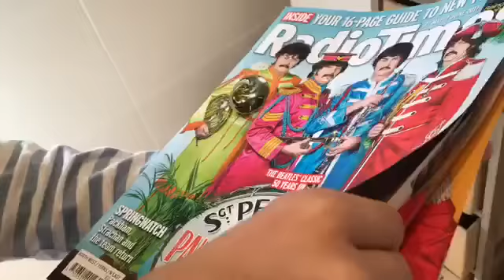Vlog with Mersey Girls going to Buckingham Palace!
Princess Eugenie has scoliosis like me, and saw our audition on BGT. She asked us to go and have a cup of tea with her in the Buckingham Palace. It's been such an incredible day! She is so inspiring.